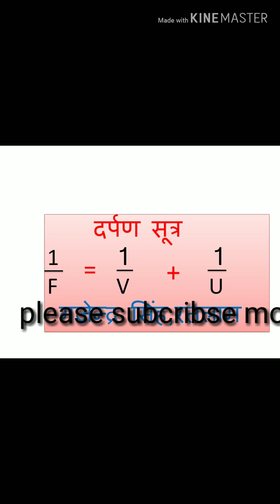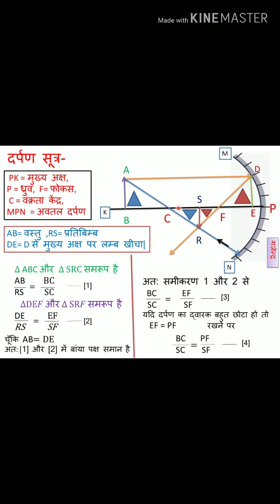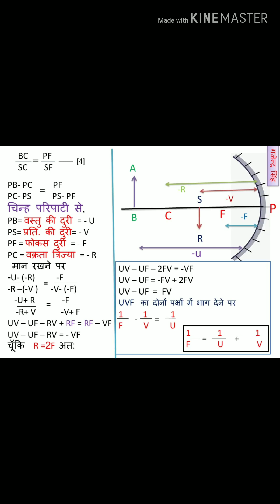अवतल दर्पण सूत्र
यह दर्पण सूत्र बहुत ही सरल तरीके से हल किया गया है।